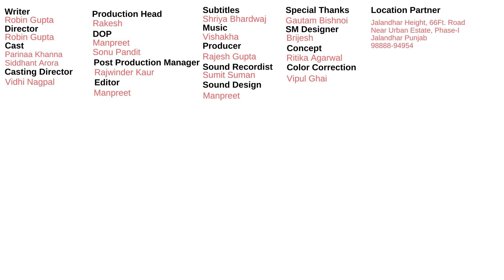TID| When your partner is Over Emotional| FT. Parinaaa Khanna and Siddhant Arora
Guys look cute when they show emotions but are surely extremely annoying when they over-show them. Check out what happens When the boyfriend becomes Over Emotional.
Featuring Parinaaa Khanna and Siddhant Arora.